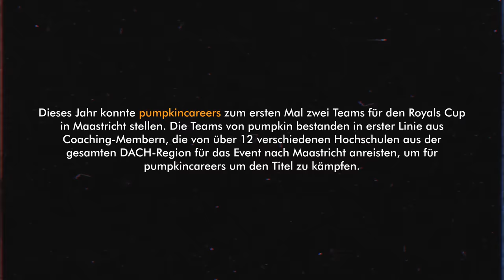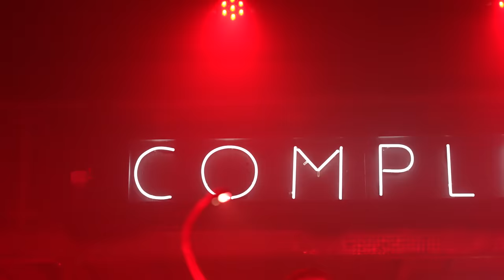Pumpkincareers beim Royals Cup in Maastricht (VLOG)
In diesem Video nehme ich euch mit zum Royals Cup an der Uni Maastricht. Dieses Jahr konnte pumpkincareers zum ersten Mal zwei Teams stellen. Die Teams von pumpkin bestanden in erster Linie aus Coaching-Membern, die von über 12 verschiedenen Hochschulen aus der gesamten DACH-Region für das Event nach Maastricht anreisten, um für pumpkincareers um den Titel zu kämpfen.

Danke an Consileon für die starken Trikots!

Eine Gesamtübersicht über alle unsere bisher veröffentlichten Reports findest du übrigens